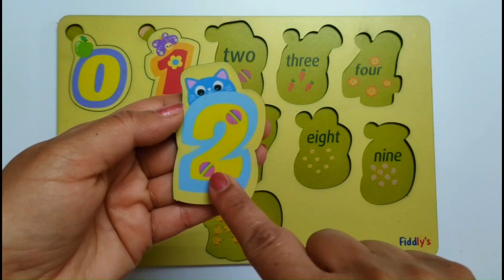numbers and counting learning activity | toddler numbers learning video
In this fun learning video we’ll play numbers puzzle and  learn  numbers and counting from 1 to 10. Here first we will count objects and find the number then we will put the number at it's right place. Let's complete our numbers puzzle together. So kids let’s start …👍